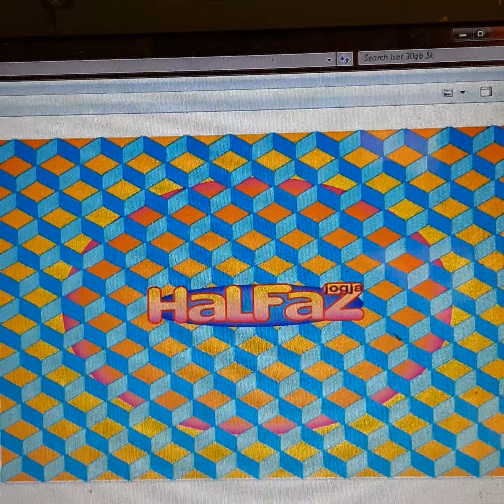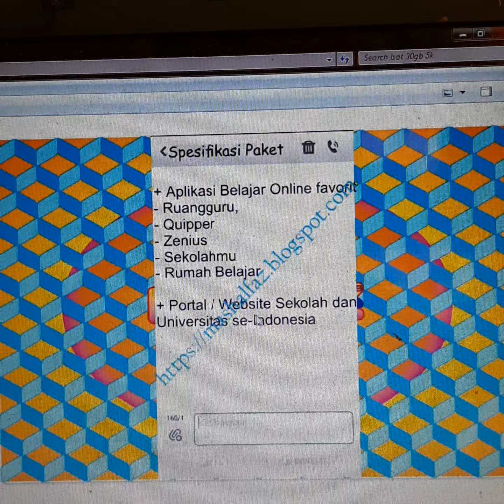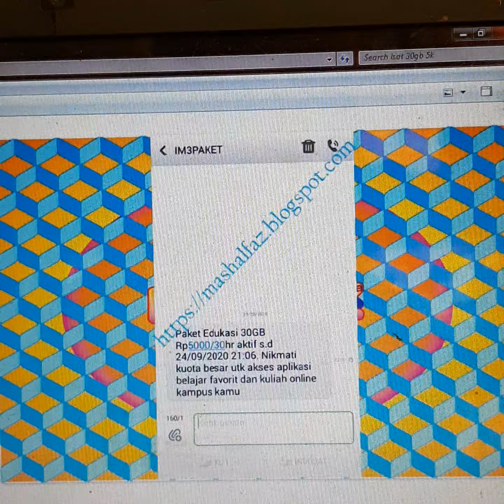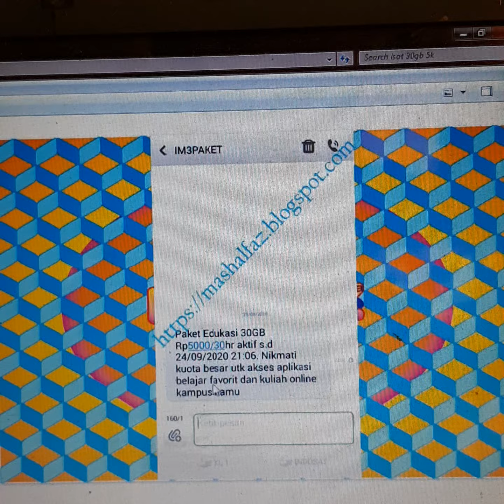Cara Daftar Paket Edukasi Indosat (IMClass), 30GB seharga Rp.5000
Assalamu 'alaikum
Dalam kesempatan ini masHalfaZ akan memberikan info tentang Cara Mendaftar atau Mengaktivasi Paket Edukasi Indosat (IMClass), dengan kuota 30GB seharga Rp.5000.
Wassalamu 'alaikum.

 Title : Cara Daftar Paket Edukasi Indosat (IMClass), 30GB seharga Rp.5000
Design & Animation : HalfaZ
Voice : mas HalfaZ,
Published : HalfaZ Jogja
Published date : 26 Agu 2020